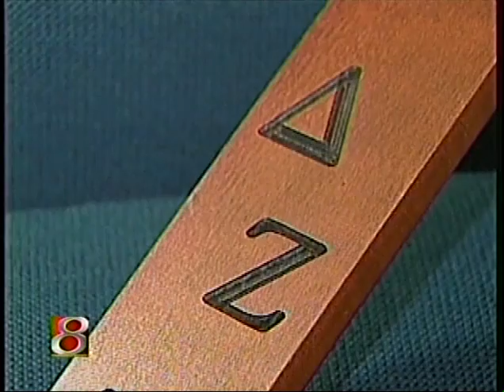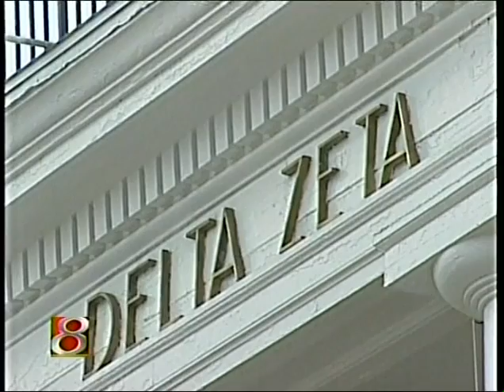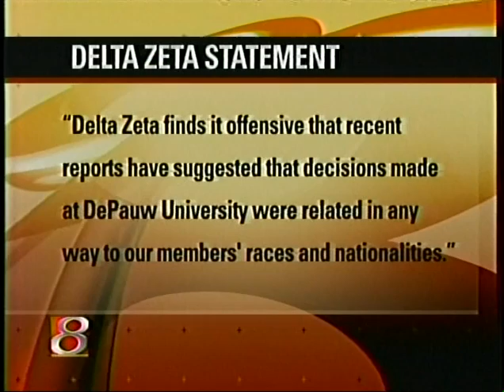February 26, 2007 - Former Delta Zeta Sisters Discuss Their Experience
Marlee Ginter has the story from Greencastle, Indiana.  Debby Knox is the anchor.